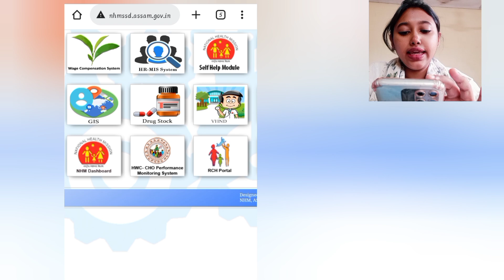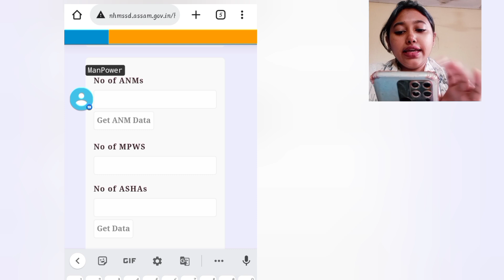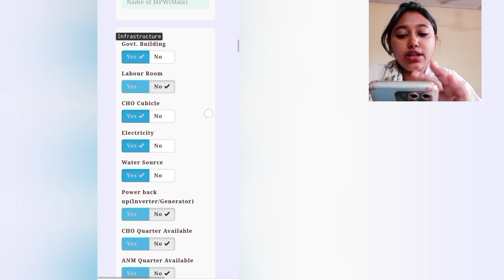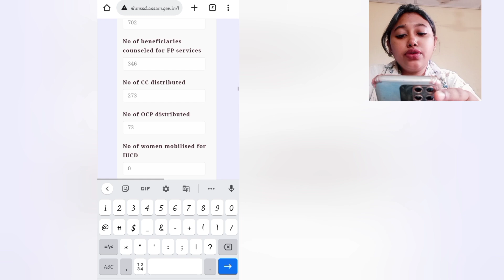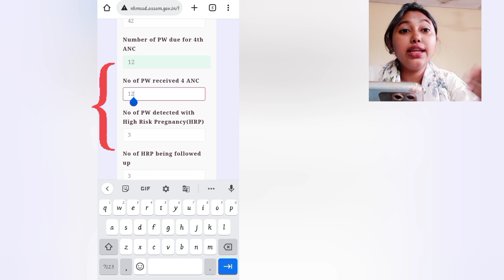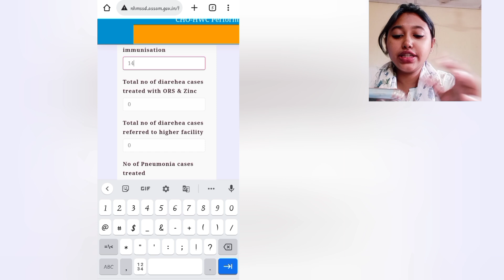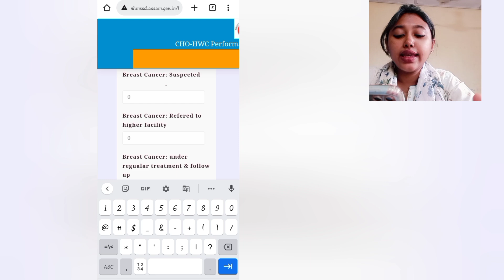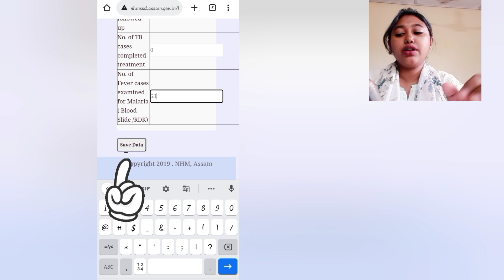How to do SSD PORTAL entry ? | HWC- CHO Monthly Performance entry | CHO's World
For any other discussions , find me here __